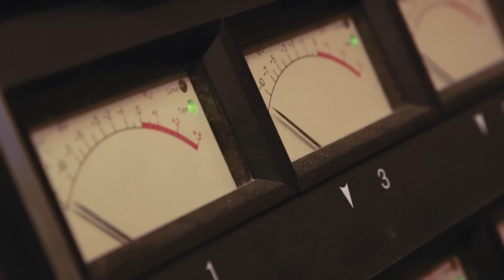Storm Large - Behind the Scenes of Le Bonheur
A behind-the-scenes look at the making of 'Le Bonheur' : Storm Large's lastest masterpiece. With the help of friends (human and animal alike) and 'day beers,' Storm makes artistry look easy (and really fun!).

"A compelling, beautiful and enchanting album from start to finish..."